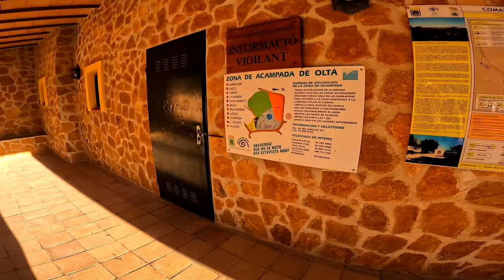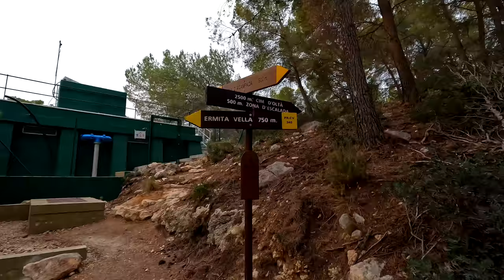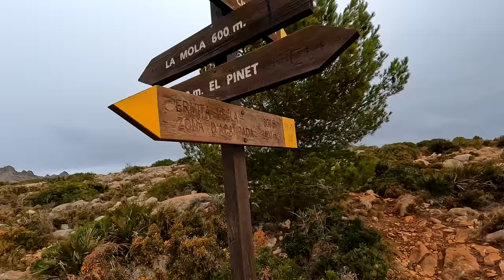Hiking Sierra de Olta | Calpe 🇪🇸 Spain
Hiking Sierra D'Olta between Calpe and Benissa. Costa Blanca's hidden gem.  Follow PR-CV 340.